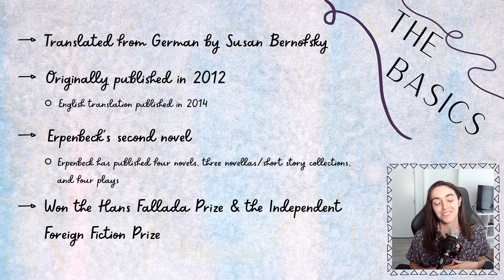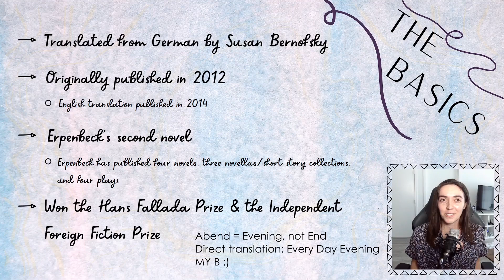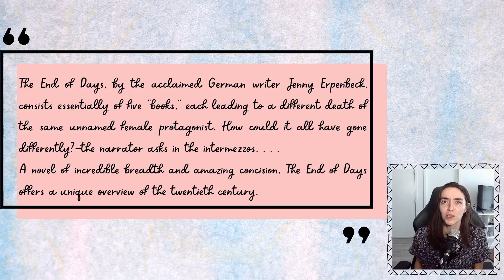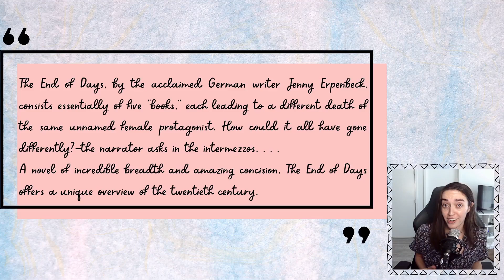All About The End of Days by Jenny Erpenbeck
All about my first read: The End of Days by Jenny Erpenbeck!